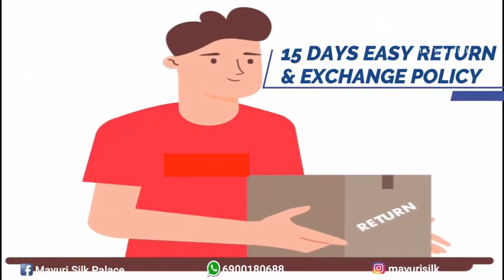ERI SILK SAREE COLLECTION II ASSAM SILK II MAYURI SILK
Dear All,
Here is a video of ERI Silk Saree collection . We have lot of other collection in Sarees and Mekhla Chador both in Silk and Cotton, please get in touch with us so that we can help you choose the best.

Shop Adress-Mayuri Silk Palace
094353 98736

Our Products Are:
~ Quality Assured
~15 Days Return Policy
~COD AVAILABLE
~Worldwide shipping